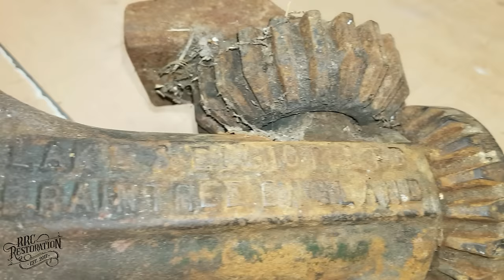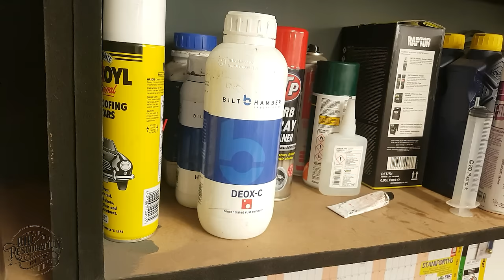1930's Screw Jack Saved From The Junk Man - Perfect Restoration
Welcome to another fun little restoration project that the whole family can enjoy. This time its the turn of this 90 year old Lake Elliot screw jack that i managed to dig out of a  barn that was getting renovated. Very little information is out there for this particular jack all I've managed to find out is what I could find on the classic British jack website the info is posted below.

Lake & Elliot N17080

Description

This is a 2 stage screw jack. On one side is cast N17080 and on the other LAKE & ELLIOT LTD BRAINTREE ENGLAND. On top of the winding bevel gear is FABRIQUE EN ANGLETERRE suggesting that this jack may be for a French Vehicle. It is 8.25" closed. Information that has come to light says that N17080 is a Ford stock number for Fordson jacking systems.

Applicable Vehicles:

Fordson tractors built between 1931 and 1945.

Jack Handle Type:

Rectangular bar.

So anyway I hope you enjoy this little restoration and will join me again next time for another fun filled project.

RRC

A new addition to my videos from now on will be a water mark and my channel name popping up in random places throughout the video as im getting rather tired of people re-uploading my content as their own i hope you guys understand.

If you like what you see and have any ideas for the channel or would even like to donate something to restore to the channel please get in touch. :)

RRC Restoration

1930's Screw Jack Saved From The Junk Man - Perfect Restoration